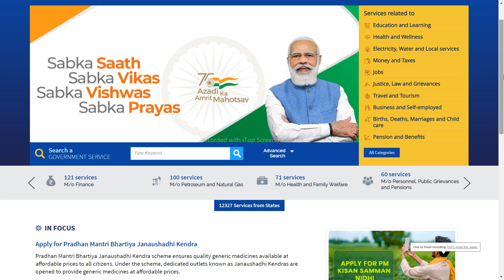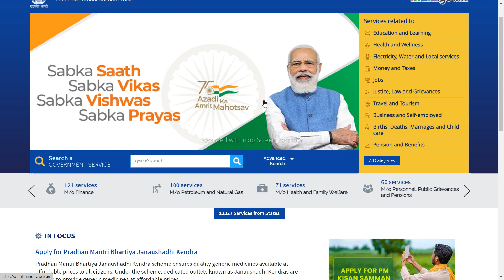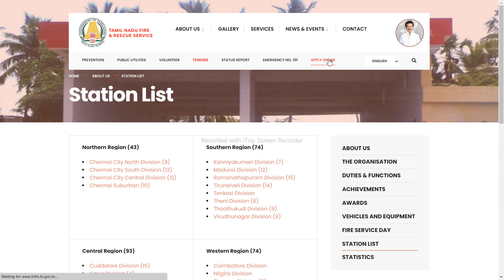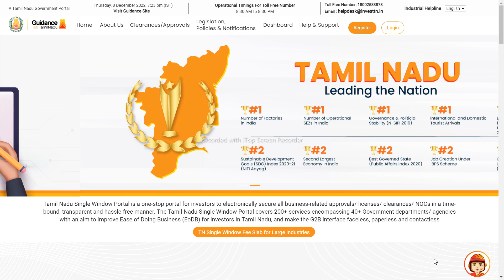இனி எங்கும் அலையாமல் ஒரே இணையதளத்தில் அனைத்து ஆவணங்களையும் டவுன்லோட் செய்யலாம்.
NOT Allowed.

About Channel :

 Hii Everyone..!! 😍